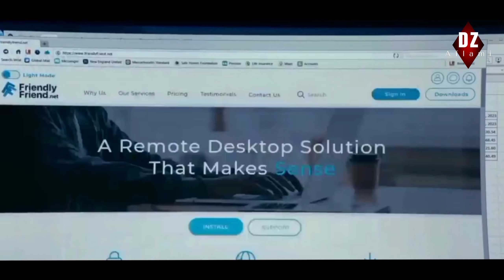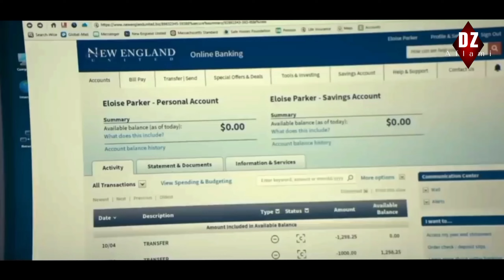اعتزل عالم الجريمة واصبح مربي نحل بسيط وبعد مقتل جارته العجوز 👵 على يد إبن رئيس البلد قرر ينتقم لها🥶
ملخص فيلم the beekeepr تدور احداث الفيلم حول عميل سابق في منظمة سرية احيل الى التقاعد حيث قام بكراء مكان من إمرأة عجوز إسمها باركر  ليعمل في تربية النحل وإنتاج العسل فقامة إحدى الشركات الكبرة التابعة لإبن الرئيس بالإحتيال على السيدة باركة وسرقة كل اموالها مما ادى ذلك إلى إنتحارها فقرر آدم العميل السابق بالقضاء على الجميع والإنتقام لها.